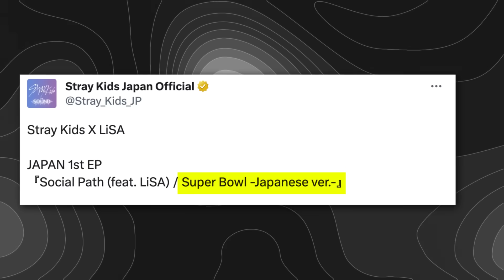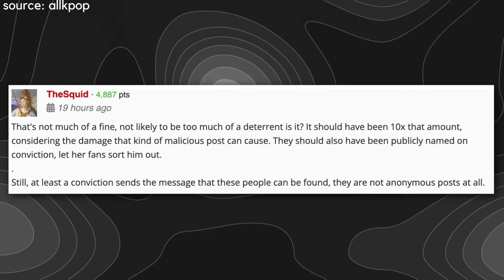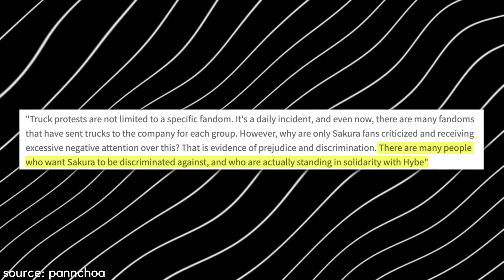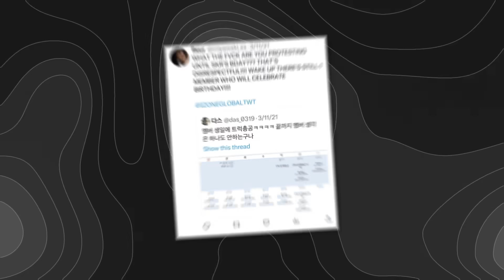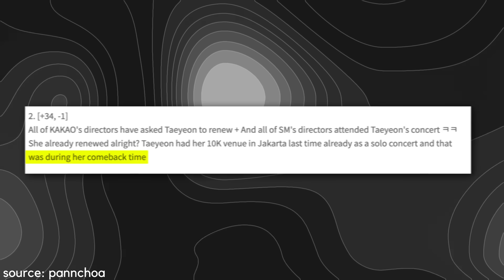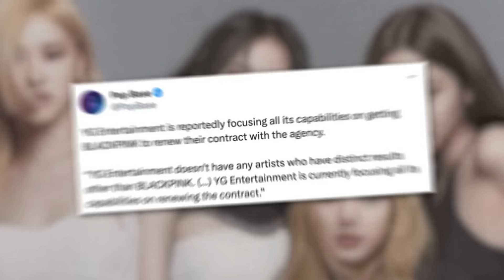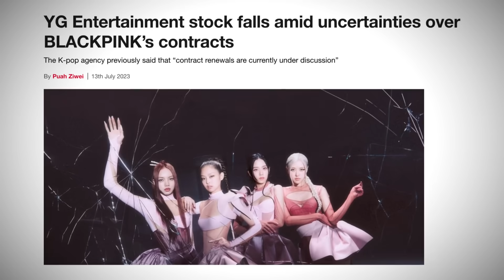Blackpink NOT TO accept YG's offer, TaeYeon left SM? LE SSERAFIM's Sakura fans protest against HYBE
YG Entertainment is trying to convince everyone that Blackpink are ready to renew their contracts despite numerous reports stating that the members aren't inclined to do so. There are rumors that Taeyeon has silently left SM Entertainment and LE SSERAFIM Sakura's fans have been sending protest trucks to the company!